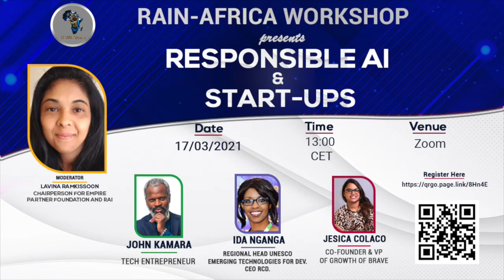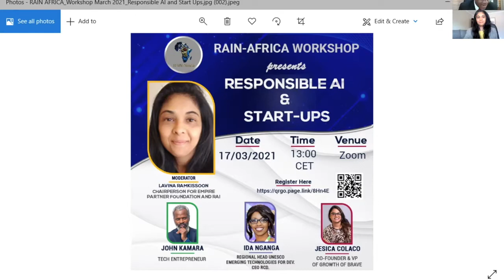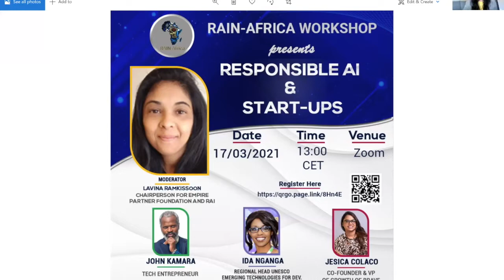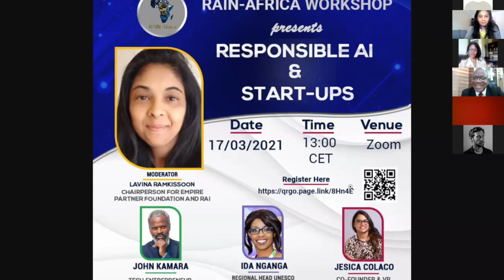RAIN Africa Workshop March 2021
Rain Africa, IEAI, RAIN, Afrika, AI, Artificial Intelligence, TUM, IEAI, Corrigan,